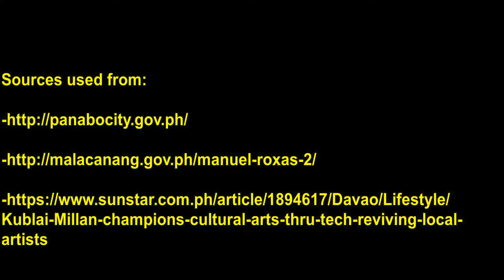Local History - Panabo City